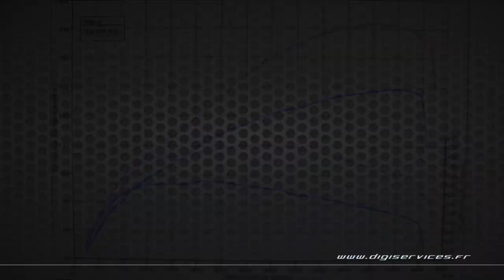Renault Laguna 2.0 DCI 150cv Reprogrammation Moteur @ 204cv Digiservices Paris 77 Dyno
Reprogrammation moteur sur une Renault Laguna 2.0 dci de 150cv.